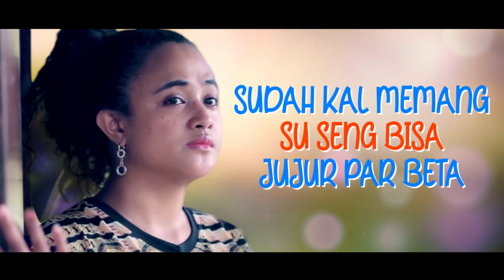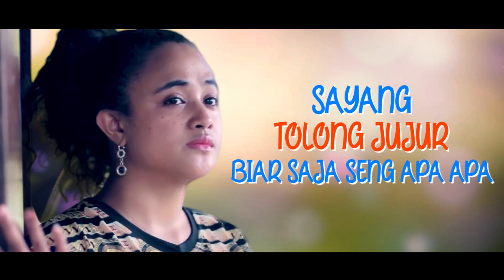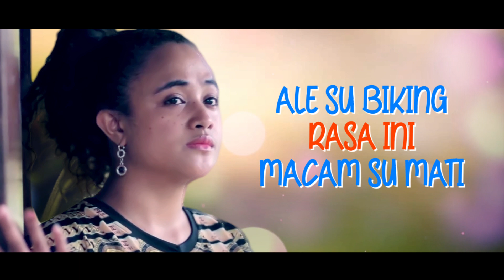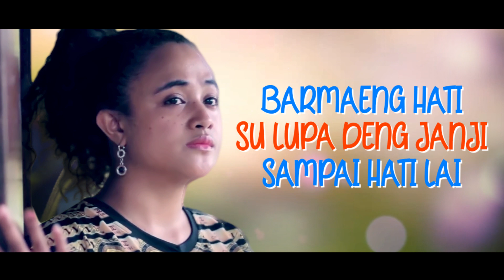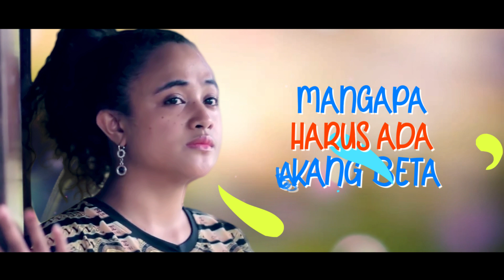TOLONG JUJUR - Nada Latuharhary || Lagu Ambon Terbaik 2023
TOLONG JUJUR
Voc. Nada Latuharhary
Cipt. Jusiman Syahailatua

Lirik :

Sudah kal memang su seng bisa
Jujur par beta
Ale su laeng seng seng sama biasa
Ada apa sayang

Ale su biking rasa ini
Macam su mati
Barmaeng hati su lupa deng janji
Sampai hati lai

Reff.

Sayang tolong bilang jang biking cinta kecewa
Mangapa harus ada di belakang beta
Sayang tolong jujur biar saja seng apa apa
Kalau masih inga ale pung cinta

Sampai hati lai
Nyong e

Sayang…
Tolong jujur